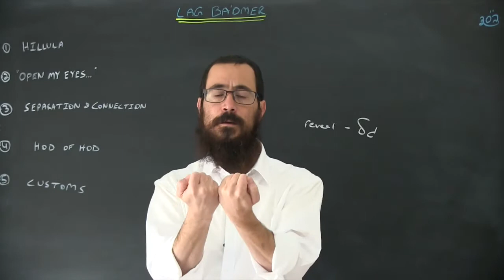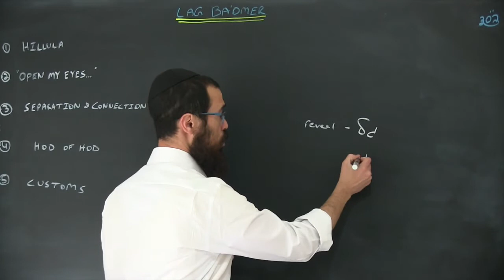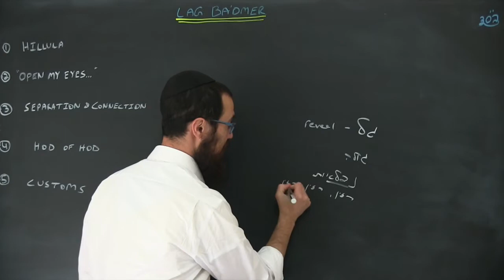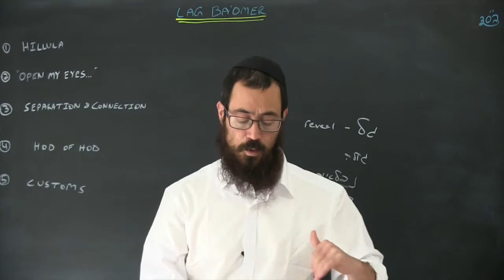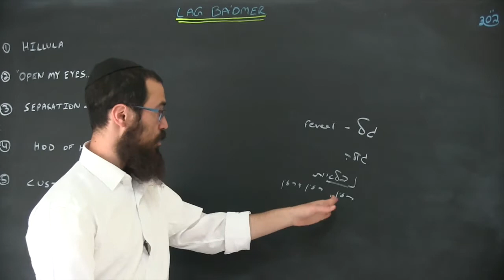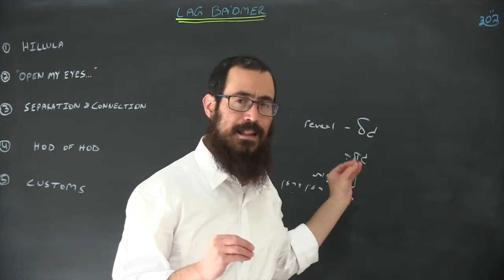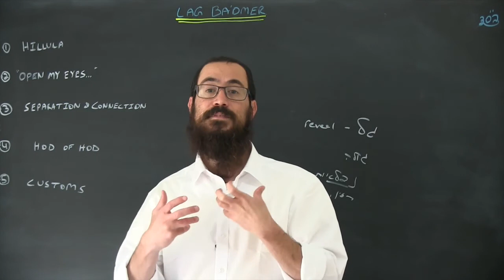Lag Ba'Omer//The Day Of Rabbi Shimon Bar Yochai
The Secrets of the Torah revealed by Rabbi Shimon -"Open My Eyes and I will See Secrets from your Torah". A portion from our "Cycle of the Year" series Kabbalah Academy Class on Lag Ba'Omer.